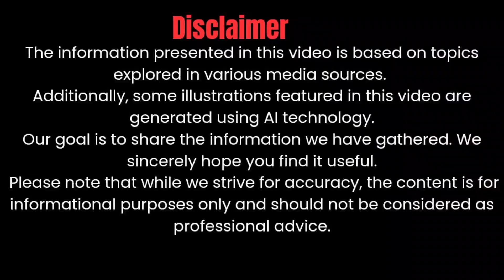2026 Caterpillar D12: The $2 Million Beast That Destroys Anything in Its Path!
2026 Caterpillar D12: The $2 Million Beast That Destroys Anything in Its Path!

you won’t believe how the \$2 Million, 950 HP MONSTER D12 bulldozer from 2026 changes the game—this beast levels mountains in seconds!

cover Titles

1. “The \$2 Million Dozer That Devours Mountains—2026 Caterpillar D12 Exposed!”
2. “This 950 HP Machine in 2026 Makes Prior Dozers Look Like Toys!”
3. “Meet the Monster: Why the 2026 Cat D12 Is Earth’s Most Powerful Bulldozer”
4. “Cat Just Dropped a Beast—Inside the \$2 Million 2026 D12 Beast Dozer”
5. “Watch the 2026 Caterpillar D12 Crush Entire Landscapes—Total Domination!”
6. “Bulldozer of the Future? 2026 Caterpillar D12 Pushes the Limits”
7. “The 2026 D12 Bulldozer Is Unbelievably Massive—See It in Action!”
8. “\$2 Million Bulldozer Unleashed—Meet the 2026 Caterpillar D12!”
9. “This 950 HP Dozer in 2026 Calls for Heavy-Duty Respect”
10. “Future of Heavy Machinery? 2026 Caterpillar D12 Changes Everything”

1.
2.
3.
4.
5.
6.
7.
8.
9.
10.